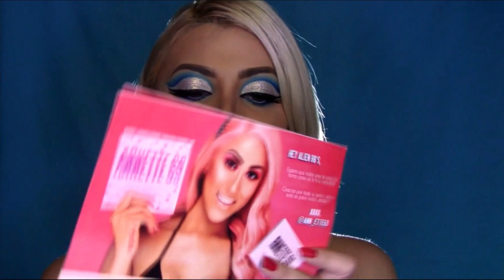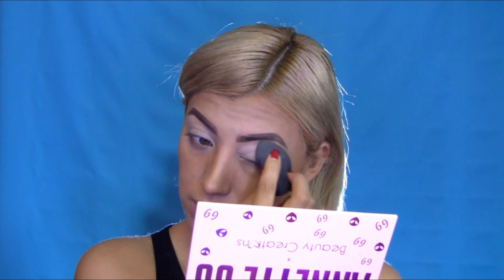Annette 69 By Beauty Creations | Kastapasandaaa OMG 😱 - Jossie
Amigxs! Gracias por su paciencia, en esta ocasión traigo una pequeña reseña y un tutorial de la colección Annette 69 de Beauty Creations.

I N S T A G R A M : @jossie_mg
N E G O C I O S / B U S I N E S S / P R E N S A